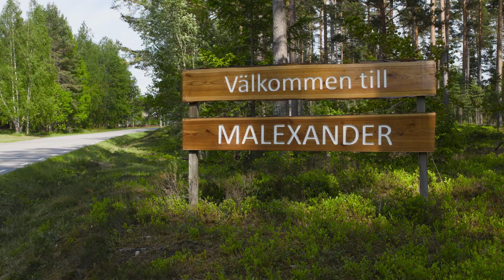”Efter 18”. En talkshow!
Tillsammans med det lokala kulturföreningslivet med omnejd ska Östgötateatern – med skådespelarna Peter Jansson, Jesper Barkselius, Caroline Harrysson samt teknisk personal producera unik scenkonstupplevelse. På, runt och bakom scenen kommer en helafton med allsköns kultur att skapas. Ramen runt alltihopa är en fiktiv Live tv-inspelning av den nya storsatsningen ”Efter 18”. En talkshow!